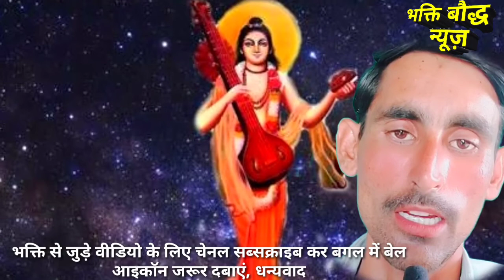Jay Shri Kalki Avtar/ भगवान विष्णु का सबसे बड़ा भक्त कोंन? सत्य कथा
About this video नमस्कार दोस्तो आज के इस वीडियो मे बताया गया है कि आखिर भगवान विष्णु जी का सबसे बड़ा भक्त कोंन है एक सुंदर कथा के माध्यम से बताया गया है आशा है आपको पसंद आएगी 🙏🙏

वीडियो अच्छा लगे तो लाइक शेयर ओर कमेंट में जय श्री कल्कि भगवान जरूर लिखें, इस चैनल से जुड़े रहने के लिए वीडियो के नीचे सब्सक्राइब बटन पर क्लिक कर बगल में बेल आइकॉन जरूर दबाएं

Lord Vishnu Bhagwan Katha
Lord vishnu
Lord Vishnu and North Katha

Note:- इस वीडियो में इंटरनेट ओर शास्त्रों के आधार पर दी गई जानकारी आपके सामने पेश की गई है आशा है आपको अच्छी लगेगी 🙏🙏

भक्ति_बोद्ध_न्यूज

The channel which entertains and educate you think you

Or Ghante Ka Batan Daba Len Jisse Es Chenal par aane vaale video ki notification aapko milegi bilkul free

भक्ति_बोद्ध_न्यूज